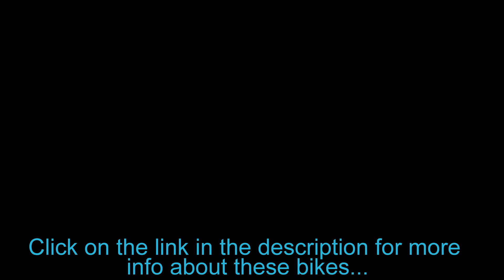Raleigh Mountain Bikes for Sale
-The following Raleigh Mountain Bikes are on sale
Raleigh Kodiak 2 27.5in Bike 2016
Raleigh Skarn Expert Bike 2016
Raleigh Skarn Sport Bike 2016
Raleigh Tokul 3 27.5in Bike 2016
Raleigh Ziva Comp 27.5 Womens Bike 2016